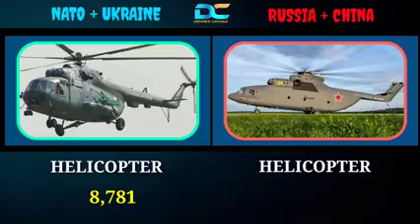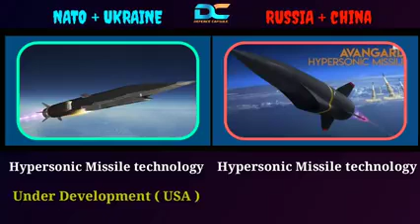NATO and Ukraine vs Russia and China Military Power Comparison 2022